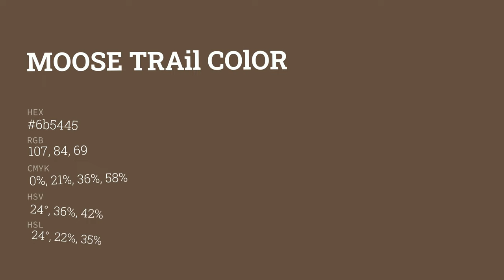Moose Trail color 6b5445 hex color - Brown color - Cool color 6b5445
What color is Moose Trail ? 6b5445 hex color - Brown color - Cool color 6b5445

Hex 6b5445 Color Code is also known as Moose Trail color.